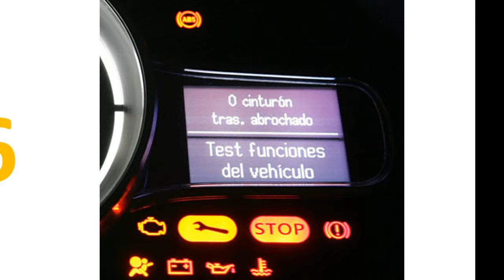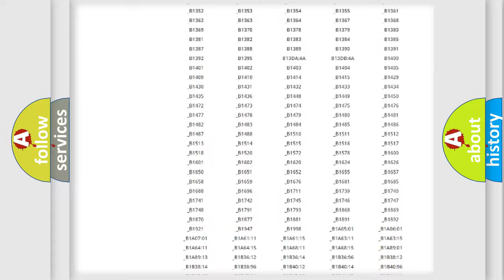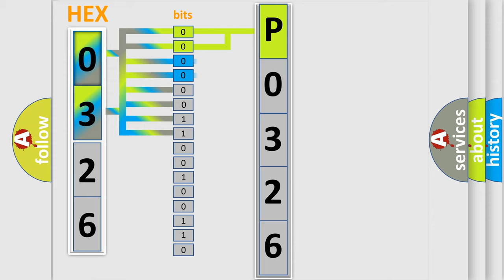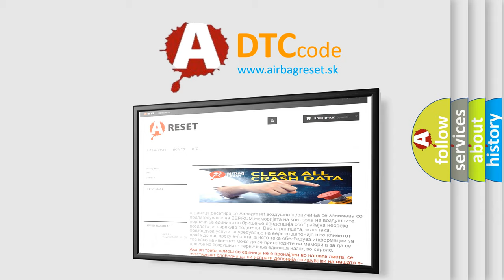DTC Mini P0326 Short Explanation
Contents:
0:21 Basic DTC analysis according to OBD2 protocol standard.
1:48 Insight into programming
2:58 A diagnostically understandable description of the Diagnostic Trouble Code
3:05 Basic error definition

Make
MINI
Code
P0326
Definition
Brake Pedal Position Sensor - Signal Compare Failure
Cause
Brake Pedal Position Bpp Sensor Not CalibratedBrake Pedal Position Bpp Sensor Improperly Installed, Damage Or Mechanical FailureBrake Pedal Position Bpp SensorAnti-Lock Brake System Abs Module